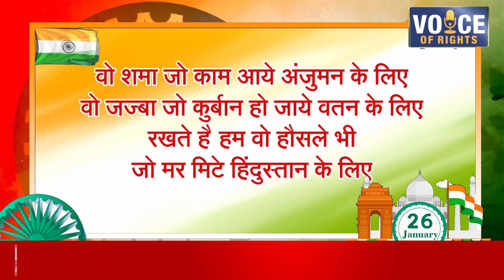32 के स्क्वायर मॉल के मैनेजिंग डायरेक्टर बलमीत सिंह खनूजा बुढ़ार, जिला शहडोल